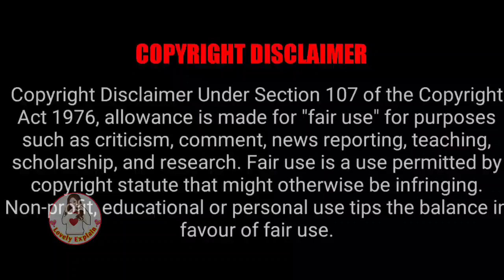Prince become king & wants cute girl to be his queen/Accidental kiss💋/Last Part 3/lovelyexplain